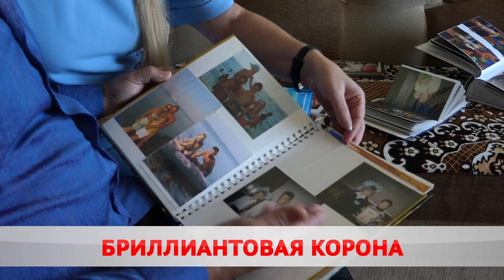Претендентки на корону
В финал конкурса «Мисс Беларусь» прошли две бобруйчанки.